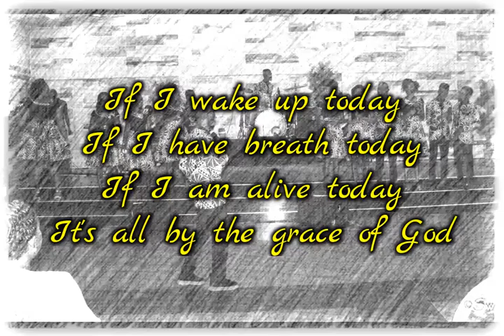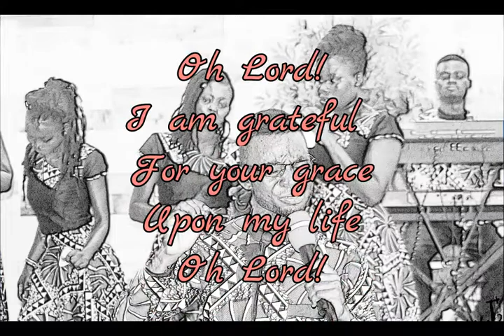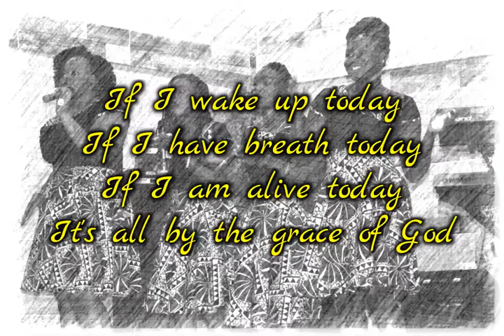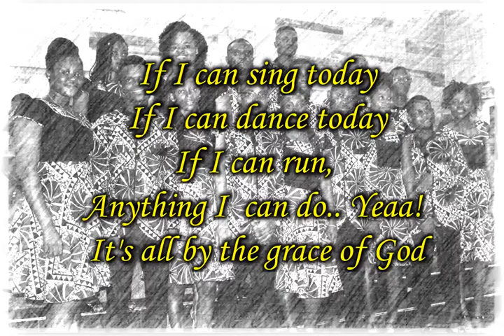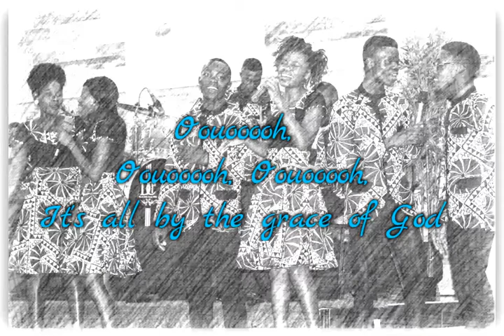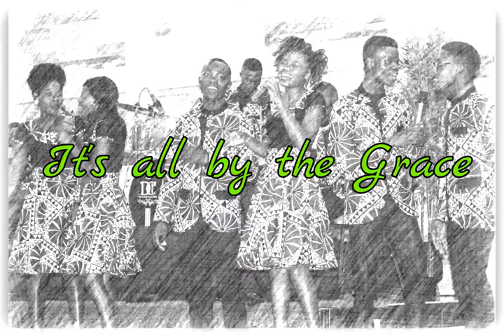Archil- It's the grace ft Anita & The Crystals (lyric video)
The grace of God is the reason why we are where we are, we do things we do. It's not by our strength that we're alive. Therefore He deserves our praise.

Song: It's the grace

-Composed and arranged by Archil

-Produced by Lexfert Multimedia